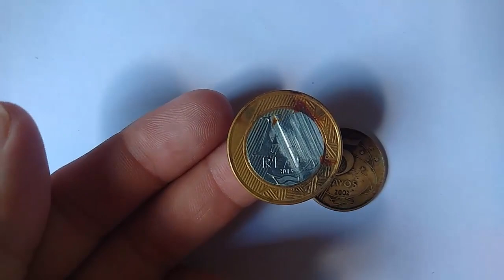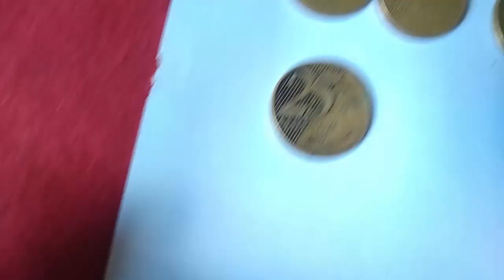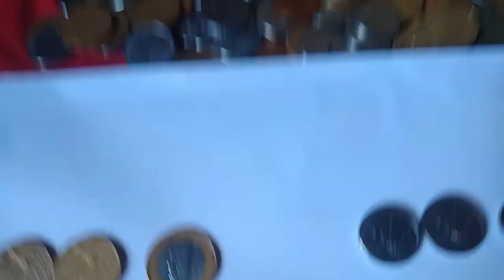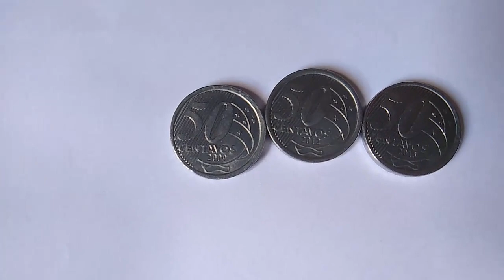GARIMPANDO MOEDAS DA FAMÍLIA REAL #04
GARIMPANDO MOEDAS DA FAMÍLIA REAL